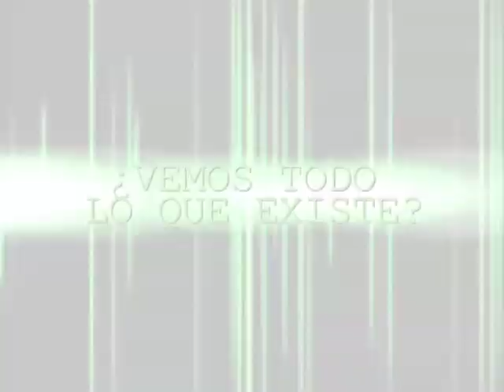Explorando la Creación: Presentación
«Explorando la Creación», un programa sobre la ciencia para jóvenes, con el P. Manuel M. Carreira, astrofísico.